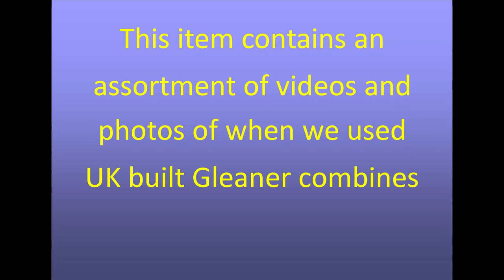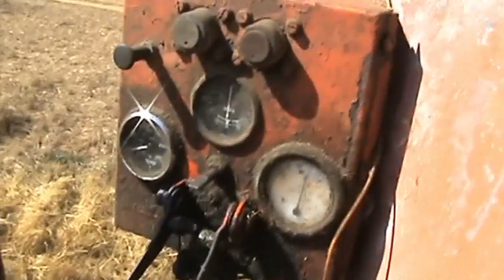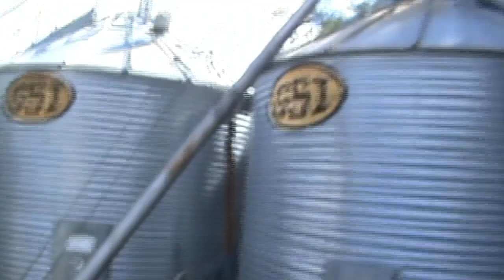UK Allis Chalmers Gleaner A combine montage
Days gone by of when we used to run UK built Gleaner combines.
The lorry featured in some of the photos was manufactured by Vulcan and is fitted with a early Perkins P6 engine.